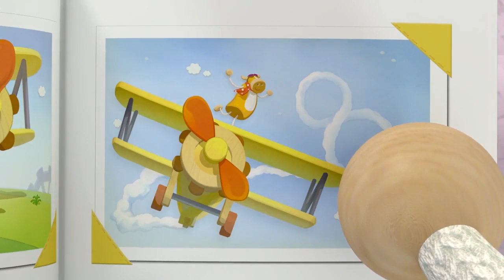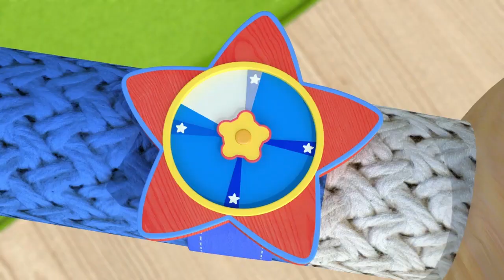🚀 NOS VAMOS DE PASEO! 🏠 TICKETY TOC | La CASA del RELOJ ⏰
¡Hola niños y niñas! En el episodio de hoy los gemelos Tommy y Tallulah y sus amigos van a vivir una nueva aventura. ¡No os lo perdáis!

En una vieja tienda de relojes se encuentra Tickety Toc, un reloj de pared muy especial. En su interior reside un mundo extraordinario en el que puede suceder cualquier cosa. Los gemelos Tommy y Tallulah y sus amigos son los habitantes de este fantástico universo.